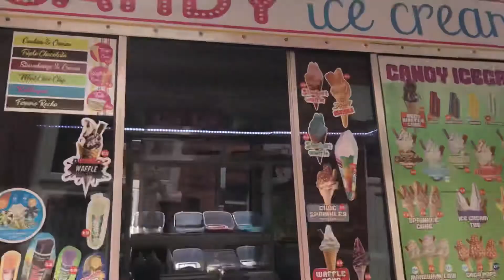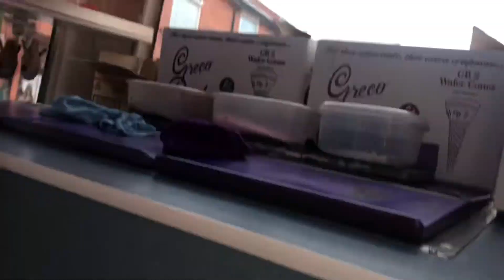Ice Cream Van makes Choc Nut Boat, Best Whippy, Sprinkles, Sauce, love Candy IceCream, Chime, Music,